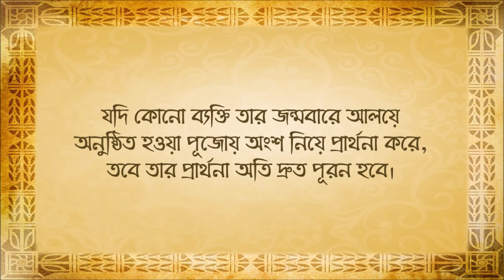AALAYA DARSHAN || BENGALI